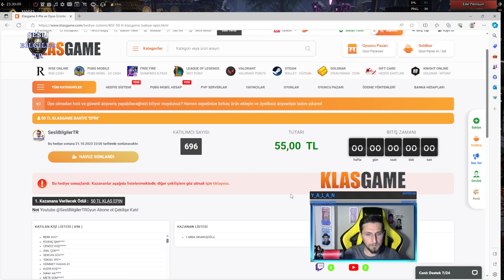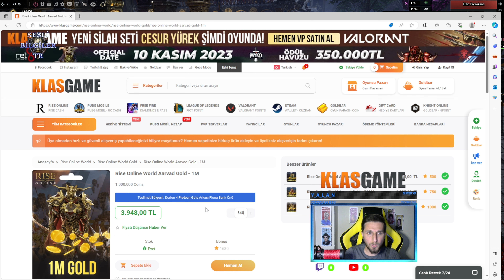Rise Online OKÇU FARM Char Neler Almalıyım EN İYİ Farm itemleri Düşük Orta ve Elit-Sesli Bilgiler TR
Rise Online OKÇU FARM Char Neler Almalıyım EN İYİ Farm itemleri Düşük Orta ve Elit Fiyatları Enhanced ve crafted setler